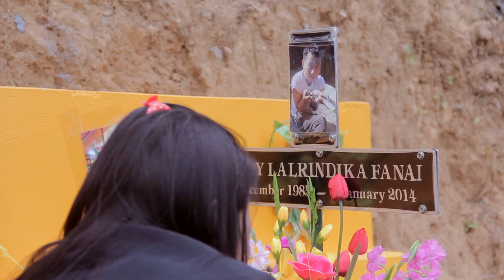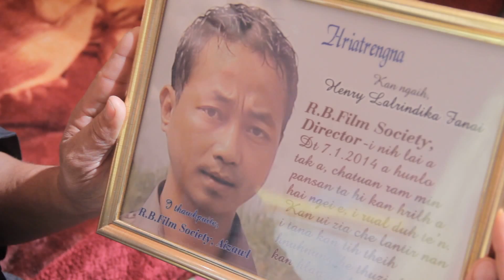Lallawmawma - Lo Haw Rawh (Official)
Phuahtu: Khawpuimawii
Videography: ZOVA

Henry Lalrindika Fanai
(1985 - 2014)